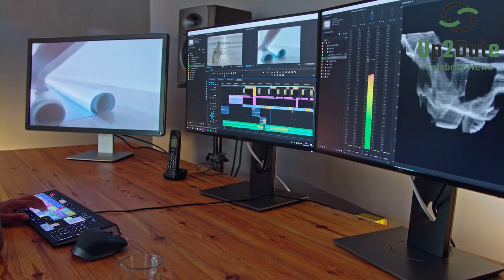Money Heist Timeline Explained When Each Event Happens.